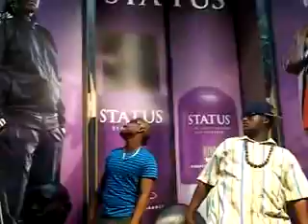HHP& Cassper Nyovest performing padapada @ Tiger Brands offices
Bonaaaaaaaaaaaaaaaaaaaaaaaaaaaaaaaa!
Padapada is the new summer dance!!!
O ja EZI fela osa tata!!